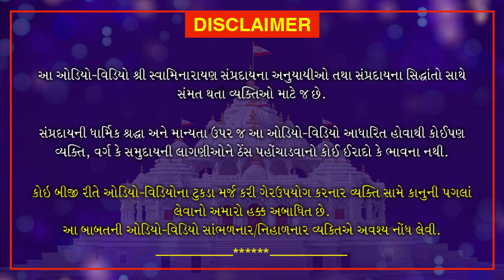Haricharitramrut Sagar Pur 11 Tarang 27 | હરિચરિત્રામૃત સાગર પૂર 11 તરંગ 27 |September 16, 2020